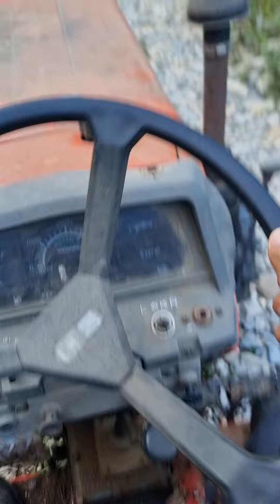빨강 오픈카로 오프로드